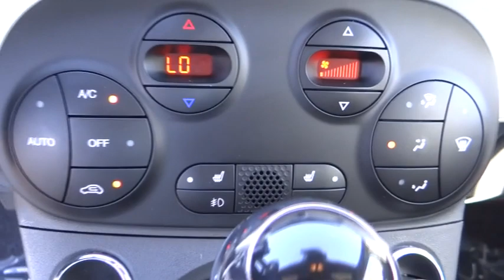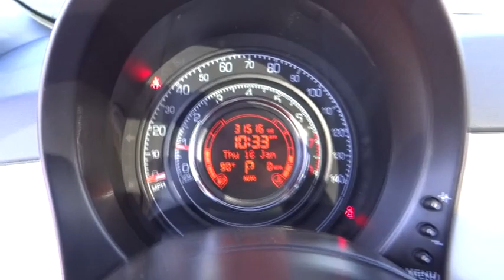2012 Fiat 500 Costa Mesa, Huntington Beach, Irvine, San Clemente, Santa Monica, CA TF3260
2012 Fiat 500 2DR HB SPORT - Stock#: TF3260 - VIN#: 3C3CFFBR3CT119506

Alloy Wheels, Bose Sound System, and Power Sunroof. Only one owner! Come to the experts! This is a 2012 Fiat 500 Sport with 31k miles. This vehicle is Bianco with Black interior and is in amazing condition. This charming 2012 Fiat 500 is the one-owner car you have been looking to get your hands on. This 500 is nicely equipped with features such as Alloy Wheels, Bose Sound System, and Power Sunroof. With just one previous customer, this vehicle has been treated with kid gloves, and it shows. We choose to take the stress out of the purchasing process. We work with third party sites to determine what is a fair price for our customers to ensure you will be happy with your buying experience.At Orange Coast Auto Group, we select only the best pre-owned vehicles to offer our customers. Our commitment to your peace of mind is our #1 priority. That's why each vehicle has a certified quality inspection, a 3-month, 3000-mile Power-train Warranty on each car, our 72-hour/250 mile No Questions Asked return policy, free CarFax report, clean title guarantee and your first year oil changes are on us. Shop Easy, Drive Happy!